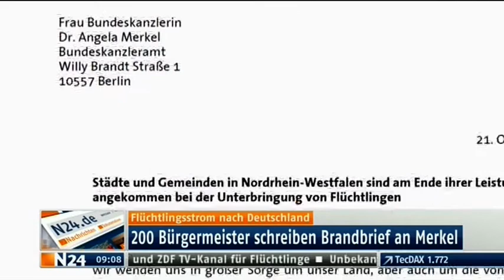22 10 2015 Bürgermeister schreiben ihre Flüchtlingssorgen an die Kanzlerin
Während die Kanzlerin weiterhin an ihrem Weg festhält und offensichtlich kein Politiker in ihrem Umfeld in der Lage ist, sie zu stoppen, steigen die Probleme im Land von Tag zu Tag. Kann ein Brief, verfasst von vielen Bürgermeistern, an der Flüchtlingspolitik etwas ändern?